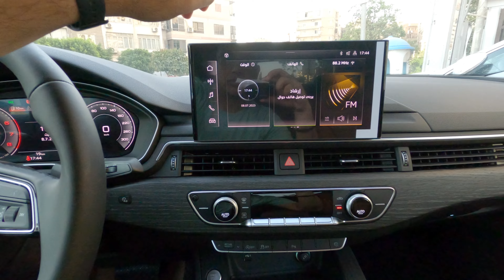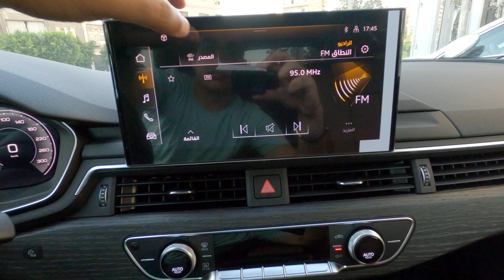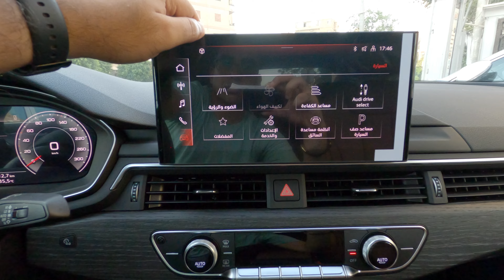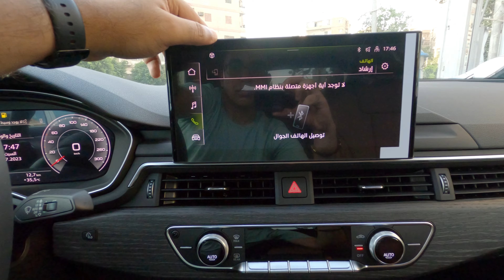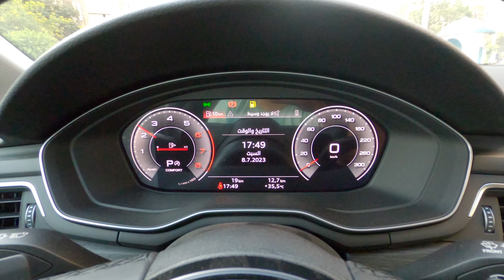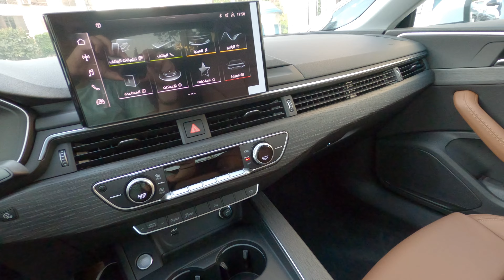استعراض مواصفات اودي A5 2023 لون ابيض فرش جملي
2023 Audi A5 S-Line, Glacier White Metallic interior review
استعراض مواصفات اودي A5 2023 اس لاين من الداخل
Sound by 2023 Audi A5 S-Line - Interior & Exterior WalkAround

00:00 المفتاح
00:20 الكرسي
00:58 الخامات الداخليه
01:57 استعراض داخلي
02:18 باب السياره
02:38 تشغيل السياره
02:55 النظام الصوتي
04:06 نظام التشغيل
05:24 التكييف
06:41 ناقل الحركه
07:06 عدادات السرعه
07:37 سقف السياره
08:20 تابلوه السياره
08:31 استعراض خارجي
09:27 التابلوه من الخارج
10:06 استعراض خارجي
10:46 الشنطه

* رأيي الشخصي:
- المقاعد من الجلد الفاخر كبيرة الحجم وتدعم الظهر والساقين بشكل ممتاز وهي ذات تحكم كهربائي كامل
- لون الفرش البني يجمع مابين الجمال والعمليه
- اعلى جودة صناعة في عالم السيارات ومستوى التقفيل وجودة الخامات اراها الافضل على الاطلاق كالعادة من اودي
- مستوى العزل ممتاز
- تصميم رياضي للتابلوه والكونسول الوسطي والمساحات جيده جدا سواء بالامام او بالخلف
- نظام التشغيل سلس وسهل الاستخدام ويدعم كل وسائل الاتصال
- جودة التكييف ممتازة وكذلك جودة الصوت
- تصميم السيارة من الخارج جذاب جدا خصوصا مع تصميم الكوبيه المميز

* تصميم شبابي مميز لسيارة فاخره من اودي مع اعلى جودة صناعة ومستوى جيد جدا من التجهيزات

* مواصفات اودي A5 :
فرامل مانعة للانغلاق ABS
توزيع الكتروني لقوة الفرامل EBD
نظام التوازن الالكتروني ESC
نظام مراقبة ضغط الهواء في الإطارات
خاصية الغلق الآمن
قفل اطفال يعمل كهربائيا
نظام إنذار ضد السرقة
وسائد هوائية جانبية
وسائد هوائية ستائرية
نظام ISOFIX لتثبيت مقاعد الأطفال
حساسات ركن خلفية
حساسات ركن امامية
كاميرا خلفية
زر تشغيل/ايقاف المحرك
اطار احتياطي موفر للمساحة
نظام كهربائي بقوة 12 فولت تقنية Mild hybrid
عجلة قيادة متعددة الوظائف
بدالات ناقل الحركة خلف عجلة القيادة
عدادات رقمية Audi Plus
مثبت سرعة
محدد للسرعة
نظام تعليق رياضي
اختيار انظمة القيادة Audi
راديو FM/AM و مشغل MP3
نظام ملاحة MMI مع خاصية الاستجابة للمس
Android Auto
Apple Carplay
نظام صوت Audi
بلوتوث
مخرج 12 فولت خلفي
مصابيح Matrix LED امامية
اشارة انعطاف ديناميكية امامية وخلفية
مزيج من مصابيح LED الخلفية
الضبط التلقائي لتوزيع الضوء
مرايات بتحكم كهربائي
مرايات كهربائية الطي
سخانات بالمرايات الجانبية
تعتيم تلقائي للمرايات الجانبية
خاصية الذاكرة بالمرايات الجانبية
باقة نواكل خارجية عالية اللمعان
مصدات S line
ديكورات من الالمنيوم مضادة بشعار S
شعار S Line
زجاج أمامي عازل للصوت
حساس مطر
حساس اضاءة
غطاء صندوق الأمتعة يفتح ويغلق كهربائيًا مع حساسات القدم
تكييف هواء اوتوماتيك ثلاثي التوزيع
مراه داخلية بدون اطار
مراه داخلية ذاتية التعتيم
مقاعد امامية قابلة للتعديل كهربائيا
خاصية الذاكرة لمقعد السائق
دعم للفقرات القطنية 4 اتجاهات
مقاعد رياضية من الجلد mono.pur 550
عجلة قيادة من الجلد
عجلة قيادة رياضية
مقاعد خلفية قابلة للطي
ولاعة ومنفضة سجائر
اضاءة داخلية محيطة متعددة الالوان
زجاج جانبي و خلفي معتم
فتحة سقف زجاجية
حليات ديكور داخلية Gray Natural Oak
لون ابيض Glacier White Metallic Color

* مواصفات المحرك:
سعة المحرك: 2000 سي سي
قوة المحرك: 190 حصان على 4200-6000 لفه/الدقيقه
العزم: 320 نيوتن.متر على 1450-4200 لفه/الدقيقه
السرعة القصوى: 250 كلم/الساعه
التسارع من 0-100 كلم/الساعة: 7.5 ثانيه
متوسط استهلاك الوقود: 5.6-6.0 لتر/100 كلم